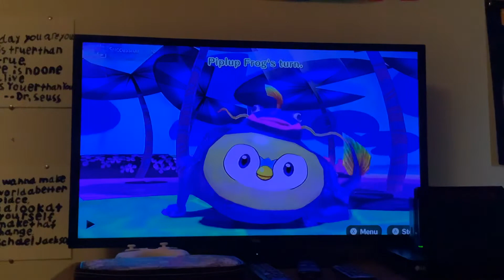Miitopia: Frog Boss (No Sprinkles or Safe Spot) 🐸🚫🎊